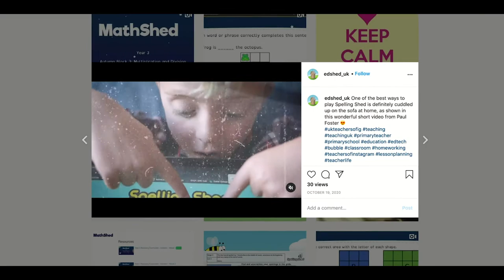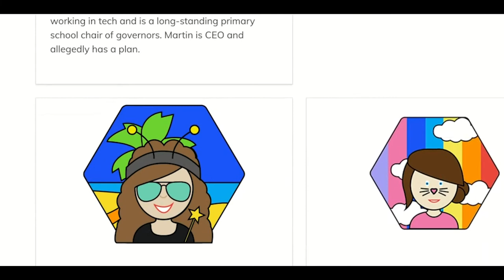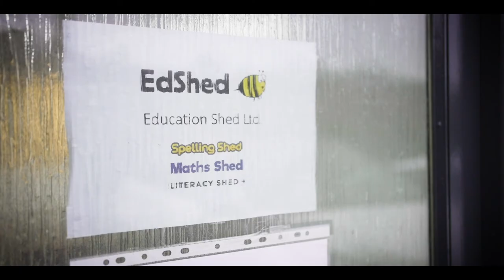Martin Saunders - Edshed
Edshed were experiencing significant growth, which meant that the founder didn't have the additional time he needed to hire. Learn about what we did to help with their hiring, find the right people and help them grow 100% in 9 months during the pandemic.